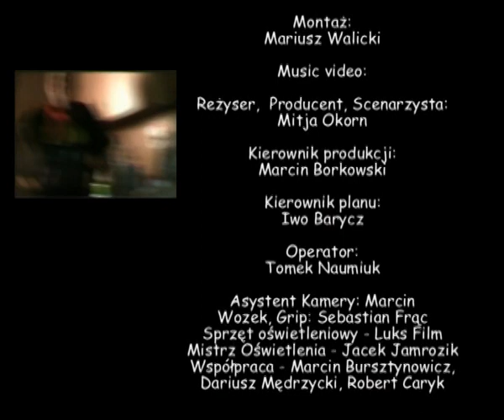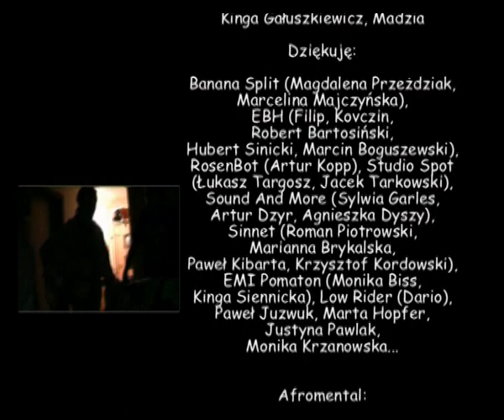Afromental - Making The Video: Radio Song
Official Making The Video
Directed by Damian Grabarski
Edited by Mariusz Walicki